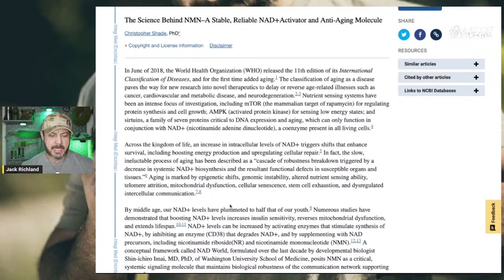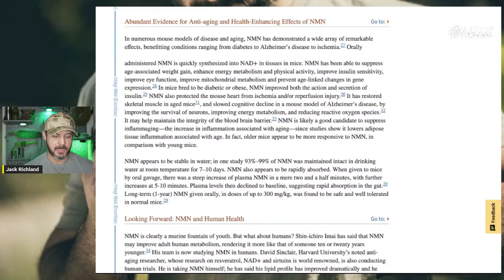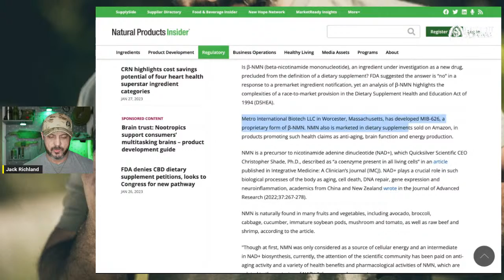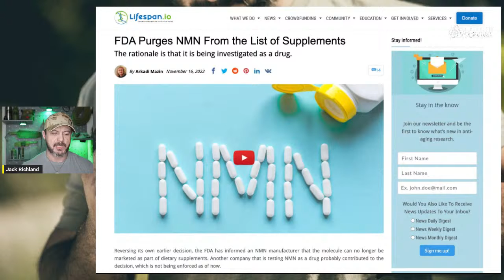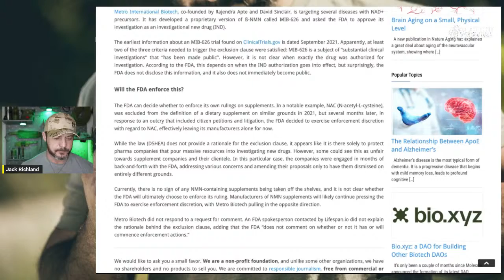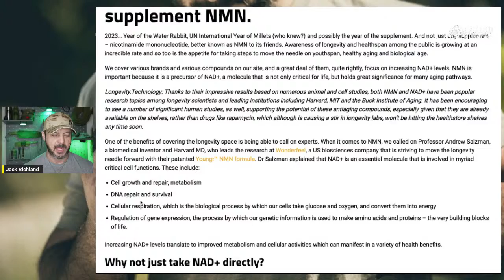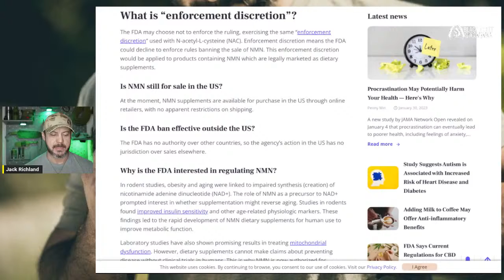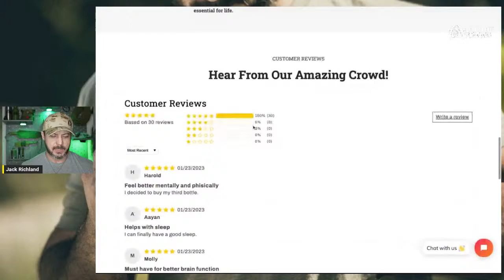The Government Doesn't Want You To Have NMN!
BSS V5 Tactical Light: